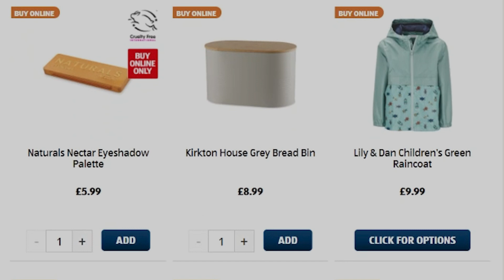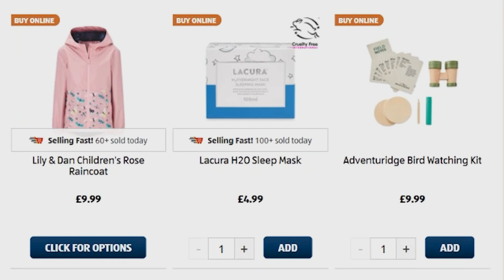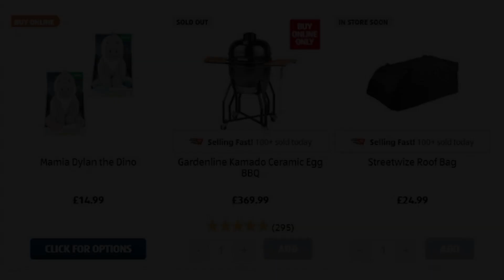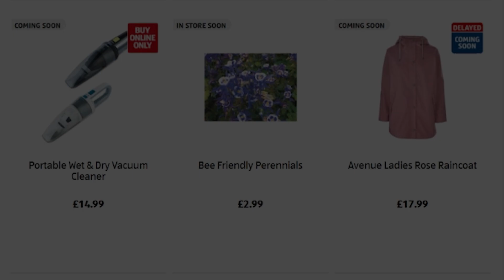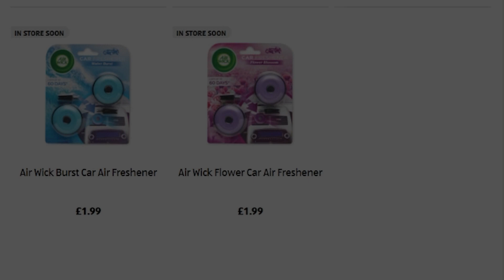Aldi Special Buys Thursday 20th May 2021 Garden